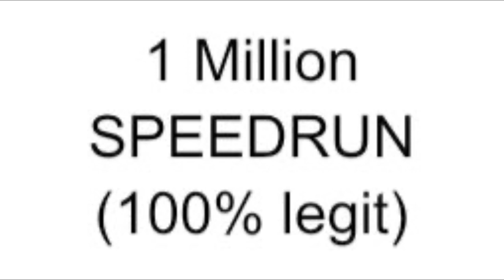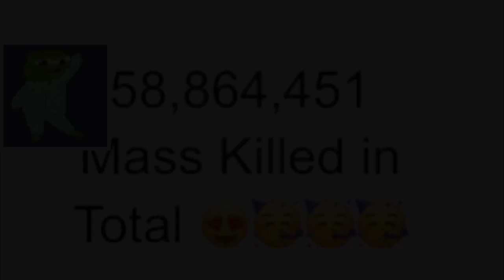Killing LittleBigSnake *Giants* |1,000,000+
This video took me over a month of checking servers and hunting.